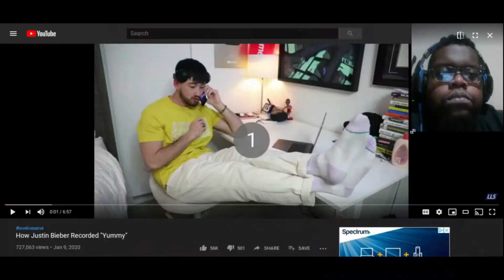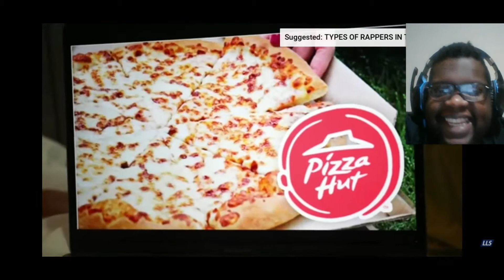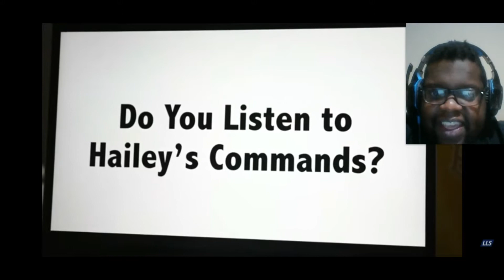Cinnabon Is Yummy! LoveLiveServe - How Justin Bieber Recorded "Yummy" (Reaction)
Noah and his weird fantasies!!